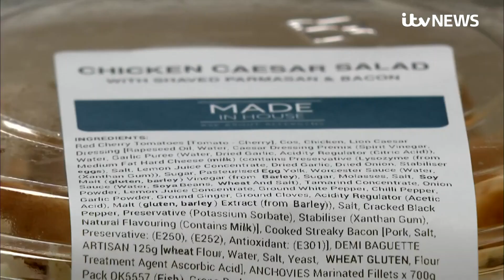Teen with food allergy would be alive if Natasha's Law had existed then, best friend says | ITV News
Natasha Ednan-Laperouse was 15-years-old when she suffered a fatal allergic reaction from a Pret A Manger sandwich in July 2016.

The teenager died after consuming the artichoke and olive tapenade baguette on a flight from Heathrow airport to Nice with her father Nadim and best friend Bethany Holloway.

Along with Natasha's parents, Ms Holloway's lobbying efforts helped pass Natasha's law, which will require all food businesses to include full ingredients labelling on pre-packaged food from today.